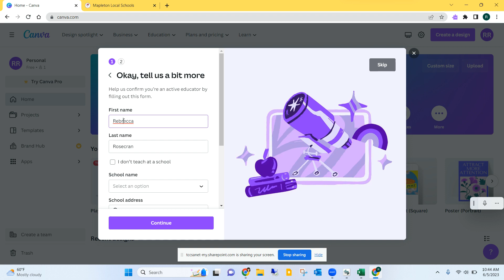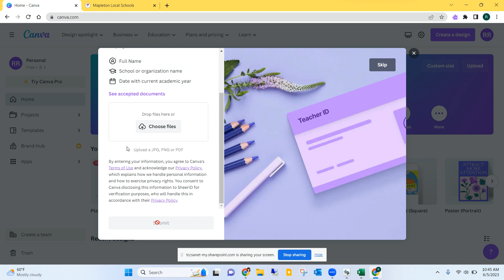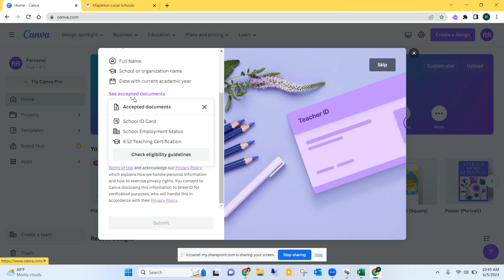Canva Verify Educator Account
(recorded 6-5-23) Learn how to apply for your Canva Educator Account for Premium level access. Verify automatically of via upload.